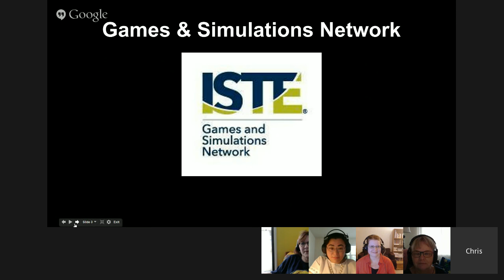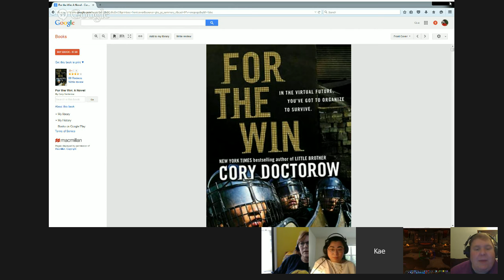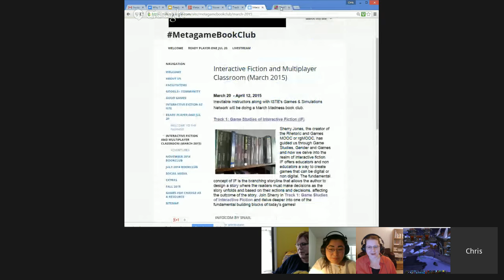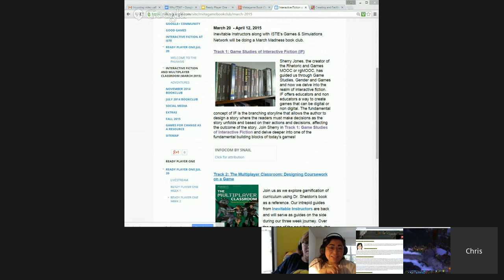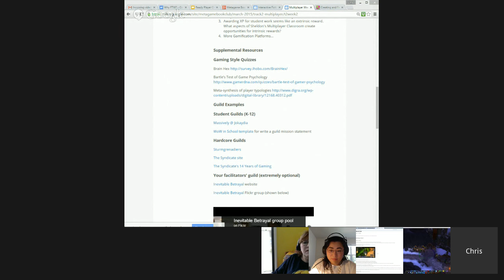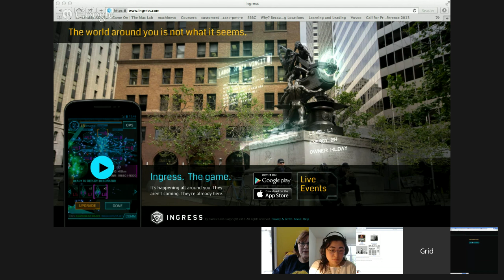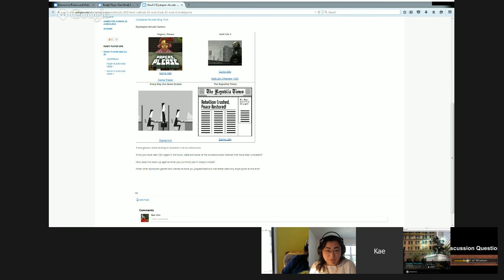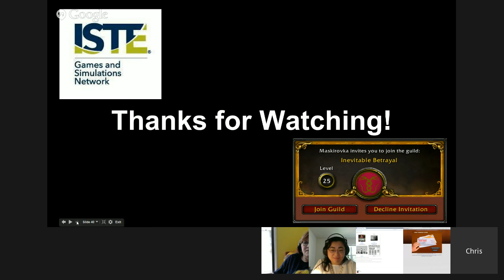Facilitating an online book club with game based learning: The Metagame Book Club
This is a Global EdCamp session that covers how the Metagame Book Club has done three online book clubs over the past year and is currently in the middle of its fourth game based learning book club.